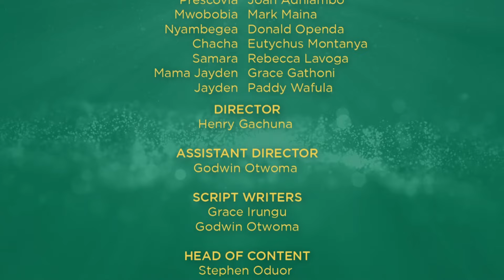Kamelipuka Ongwaro literally | TRHK EP293 Part 2